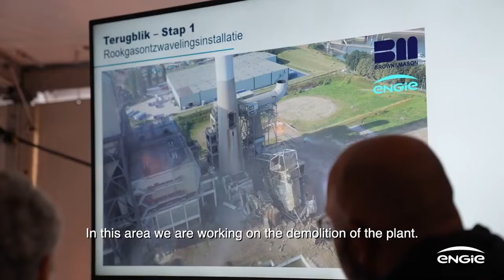Burendag Centrale Gelderland